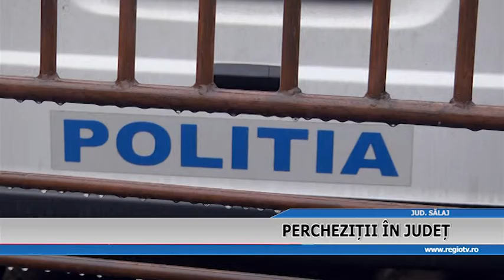PERCHEZITII IN JUDET